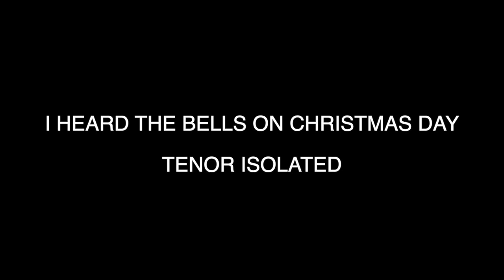I HEARD THE BELLS ON CHRISTMAS DAY - TENOR ISOLATED